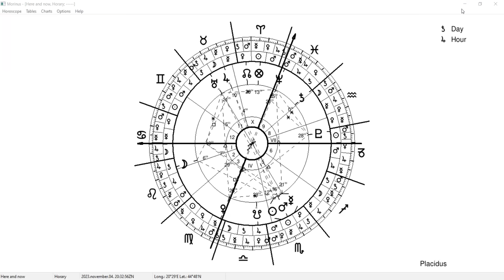Šta nam donosi direktan Saturn od 4.novembra 2023? - Jovana Bogoslovov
Jovana LG Bogoslovov je rodjena u Beogradu 1974.godine. Živi i radi u istom. Od 1993. do 1997. je uredjivala emisiju "Noć sa astrologom" na beogradskim radio stanicama.
Od 1998. do 2008. je predavala astrologiju na beogradskom univerzitetu "Djuro Salaj".
Od 2008. godine do danas predaje u školi .
Autor je pet zbornika radova, piše i objavljuje tekstove za časopise i ima redovne astrološke emisije na Televizijama u regionu.